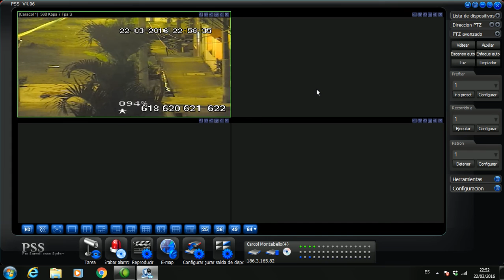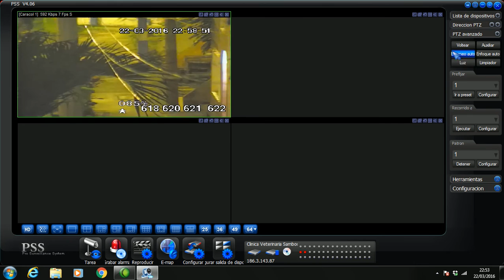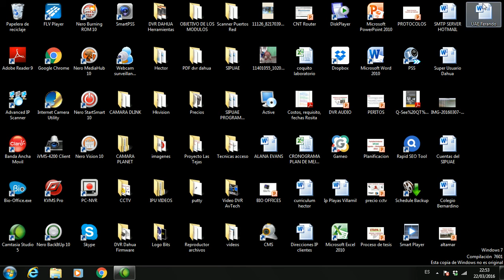PTZ - Modo Patron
Como reiniciar una ptz, de modo patron cuando se detiene
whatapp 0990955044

Guayaquil - Ecuador